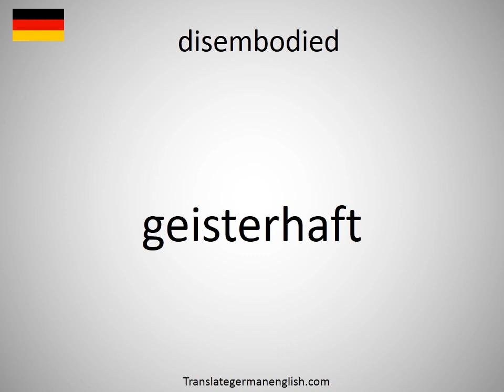How to say disembodied in German? (geisterhaft)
How to say disembodied in German? Learn the pronounciation disembodied! How to Pronounce disembodied. Expand your vocabulary, learn German words. Practice German online. Use this free pronunciation guide to practice words at a time. Learn German for free. Thank you for viewing, please like or subscribe! hoe om te sê, si të thuash, እንዴት እንደሚናገር, wie sagt man, comment dire, come dire, como dizer, как сказать, nasıl denir, cómo decir, 怎么说, πώς να το πω, hoe zeg je.